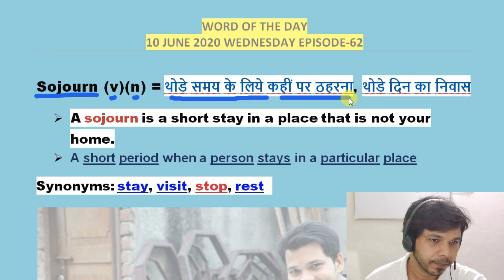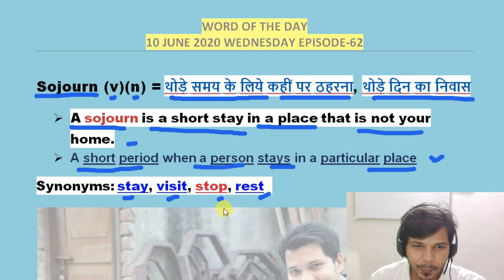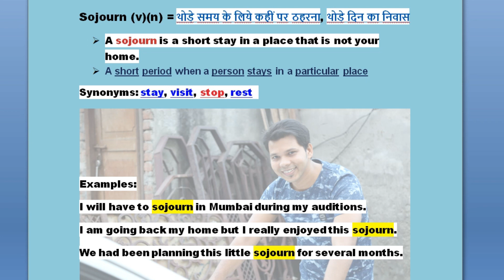EPISODE -62 WORD OF THE DAY